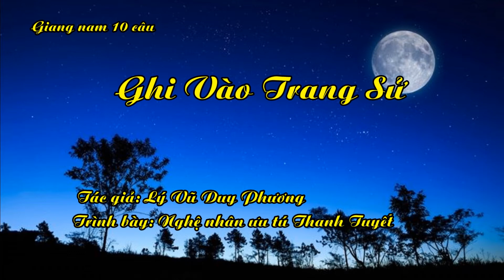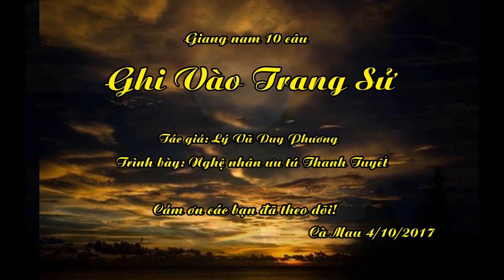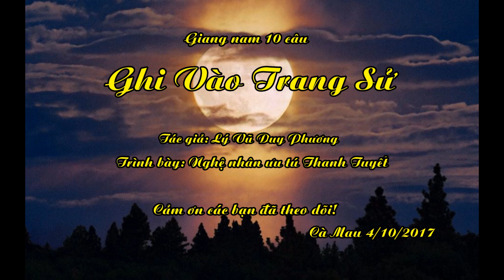Giang Nam 10 câu GHI VÀO TRANG SỬ -Nghệ nhân nhân dân Thanh Tuyết - Tg: Lý Vũ Duy Phương